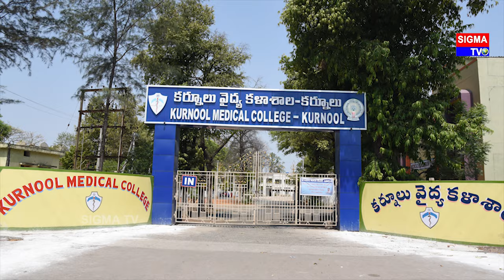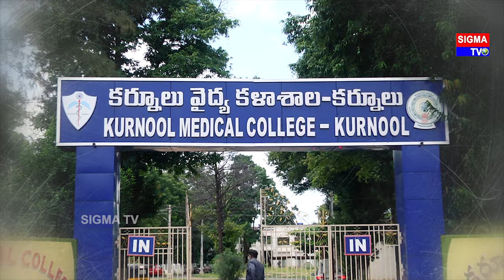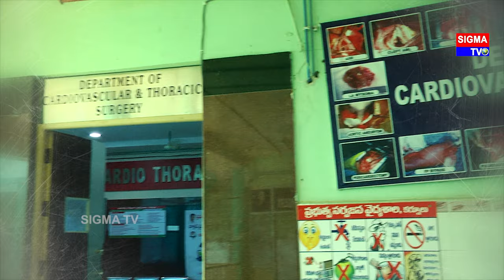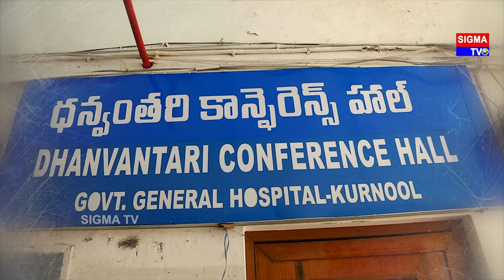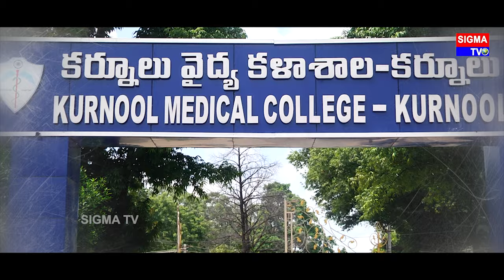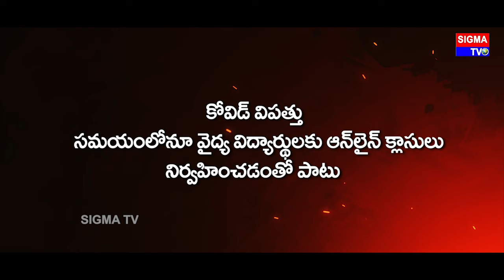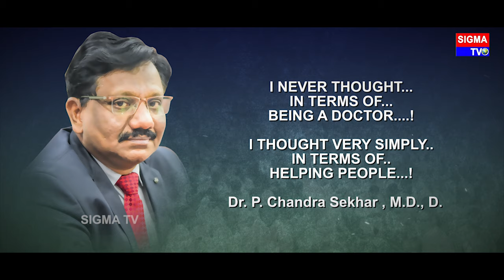HEARTFUL DOCTOR || DR.P.CHANDRASEKHAR || DOCUMENTARY BY SIGMA TV || 2020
Must Watch & Know About The Famous Cardiologist & Kurnool Medical College Principal Dr.P.Chandrasekhar Documentary By Sigma TV.

HEARTFUL DR.P.CHANDRASEKHAR DOCUMENTARY

Presented By
SIGMA TV

Concept & Making by
DHARMAPEETAM NAGESWARA BABU
Kurnool